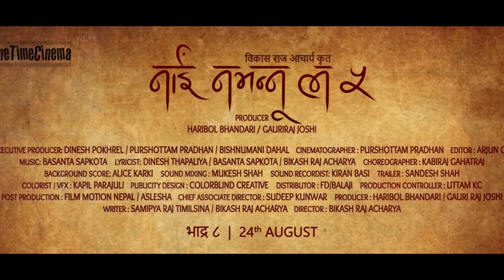Timro Aakhama Aakha Judai || Nai Nabhannu La 5 || Lyrical Video || Swastima Khadka,Abhishek Nepal